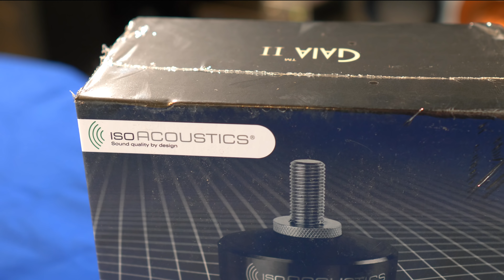New Computer Music Server is Built Time for a Listen Song Demo #2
Welcome to Pursuit Perfect System in this video we are looking at our new Computer Music Server that is built and working well - we still need to do some tweaks etc.

This short video series is to show you the end result, what it sounds like and then how we built it - those videos will come next

The song used in this video is by
Must Have Jazz Recordings/Various
Hybrid CD SACD

There is also so much more great content on its way.

If you are interested in buying or of the HiFi or AV Products on display in this video please speak to or visit Nintronics we recommend them very highly

Video Equipment